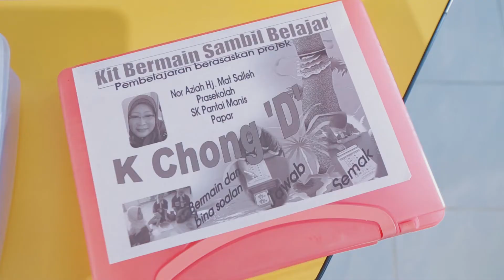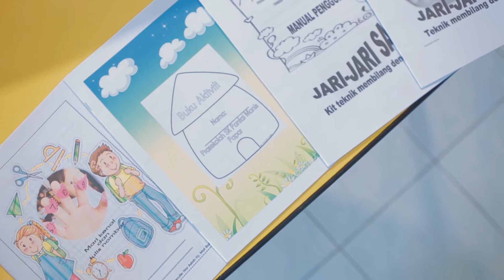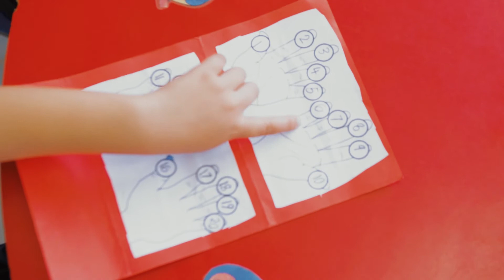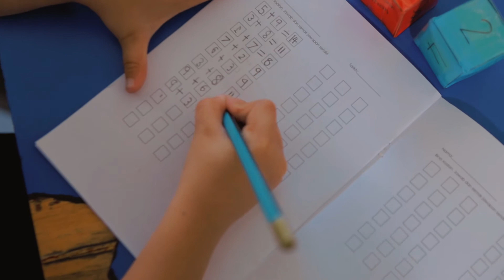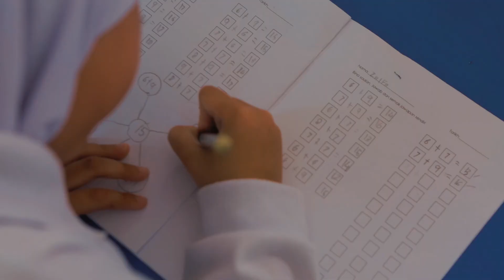MY SMART-FC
Untuk tujuan penilaian awal Pasukan AGI Jabatan Pendidikan Negeri Sabah